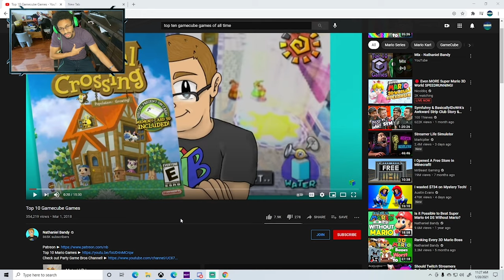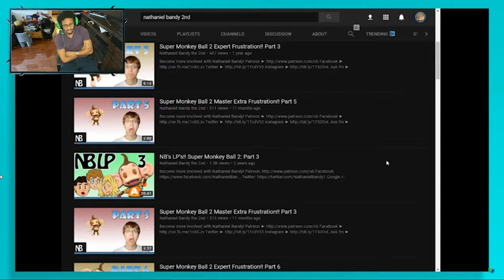Top Ten GameCube Games Of All-Time....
Are These Really The Greatest GameCube Games Of All-Time

Hope You Enjoy The Video! Please Drop A Comment If You Want To Keep Seeing This Type Of Content. As Well As,  If You Want To Become A Member Of The NEMETEAM All You Have To Do Is Follow These 4 Easy Steps:

STEP 1: Click The Like Button
STEP 4: Destroy That Bell Icon